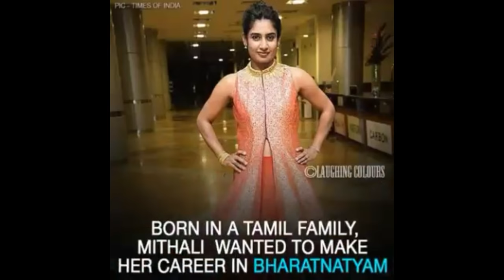Most important information about Cricketer Mithali Raj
RS TECNOLOGY